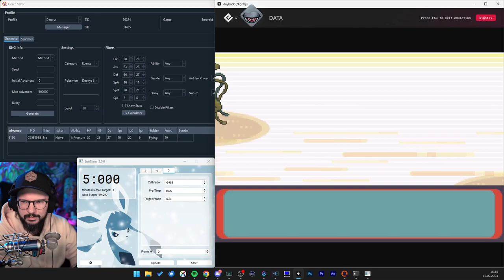Ich habe ein SHINY Deoxys manipuliert | LEOsMIND Clips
▼ *SOCIALS* ▼